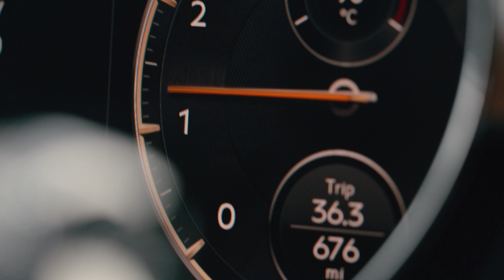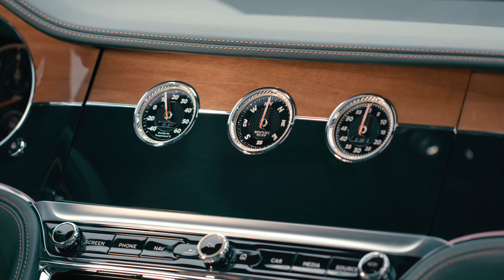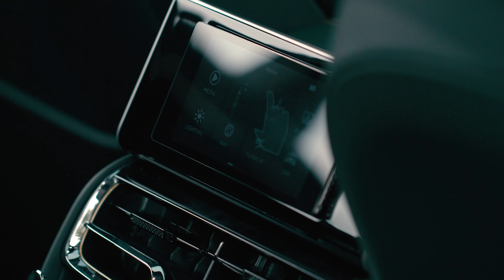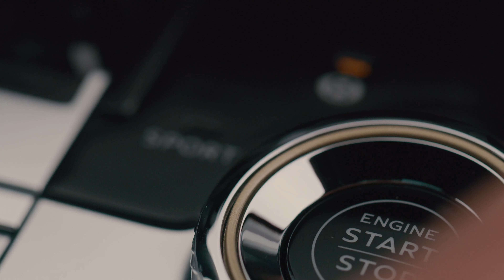Flying Spur V8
The Flying Spur V8 is an exciting and dynamic expression of the Flying Spur range, enhanced with the addition of an agile and lively 4.0 litre twin-turbocharged V8 engine. Its athletic performance, exquisite craftsmanship and suite of innovative technologies come together to create a four-door grand tourer that offers exhilaration and refinement in equal parts – for the driver and the driven.